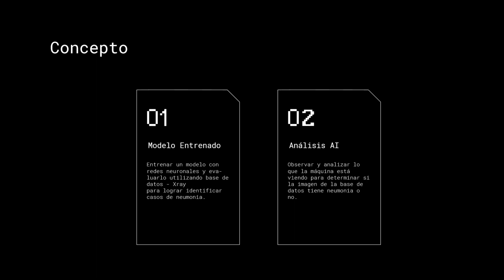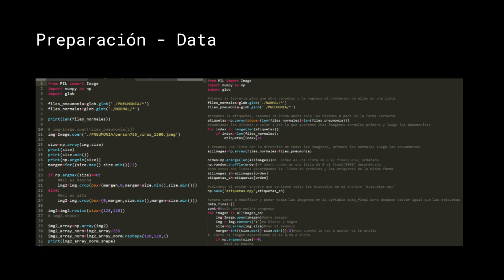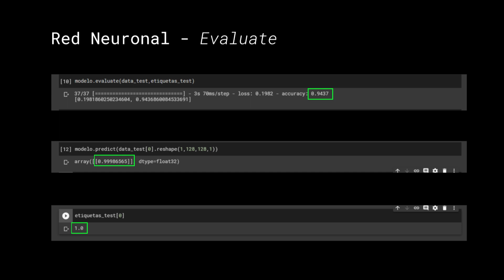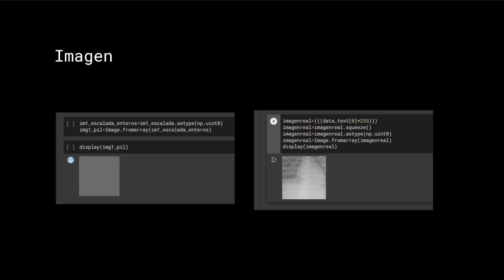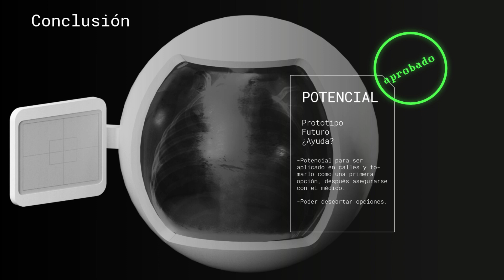Identificar neumonía con inteligencia artificial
Para su entrega final en la asignatura de inteligencia artificial de la Licenciatura en Medios Digitales y Tecnología, Juan Manuel Ponce presentó un proyecto que consiste en el desarrollo de un modelo entrenado de neuronas que identifican casos de neumonía en una base de datos con distintas radiografías pulmonares. Tras un análisis de la inteligencia artificial de la programación del modelo, la red neuronal logró una asertividad de 98% en la detección de neumonía, por lo que este prototipo tiene el potencial de convertirse en una herramienta médica de gran utilidad.